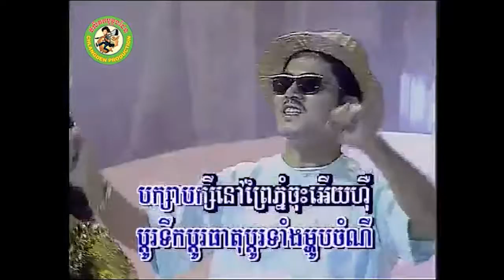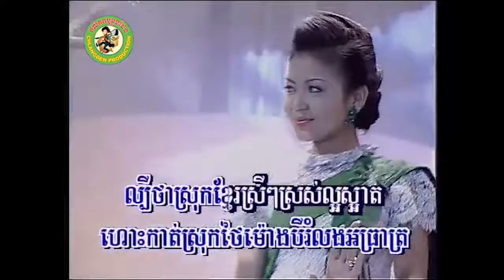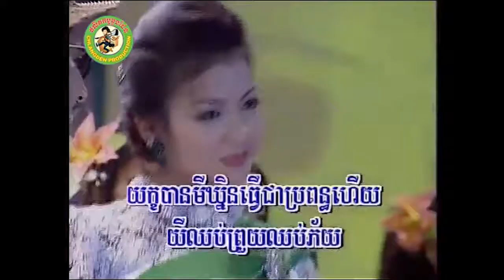យ័ក្សធ្វើបដិវត្ត [Official MV]